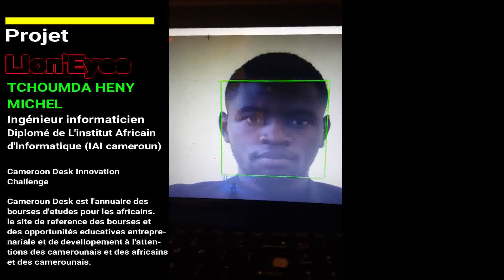Cameroon Desk Innovation Challenge / #7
Candidat
TCHOUMDA HENY Michel
Ingénieur Informaticien Free-lance